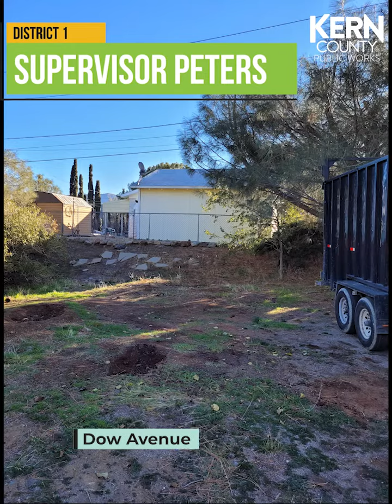R.A.P.I.D. Clean-ups December 2022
Kern County Public Works Removing and Preventing Illegal Dumping (R.A.P.I.D.) crews clean up various streets and alleys throughout Kern County every day. In this video, it depicts before and after photos from December cleanups in each of our Supervisorial Districts.